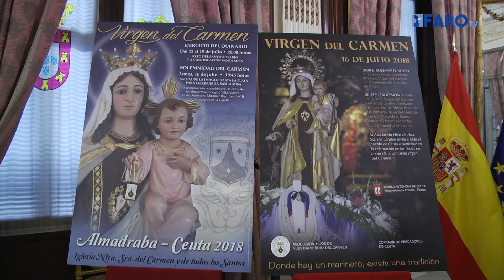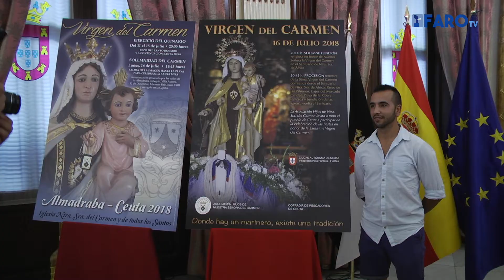Presentan los carteles para la celebración de la Virgen del Carmen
El salón del Trono ha acogido hoy la presentación de los carteles de la cofradía y la asociación que festejan a la Virgen del Carmen en Ceuta. Con la talla de la virgen en primer plano, ambos se preparan para festejar a la Patrona del mar el próximo 16 de julio.